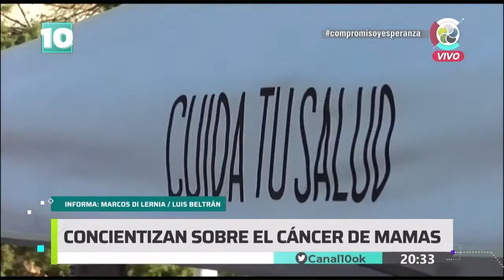Noticias10 | Jornada de concientizacion para la prevención del cáncer de mama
Personal de salud salió a las calles en el Valle Medio de RioNegro para concientizar a la población de la detección temprana del cáncer de mama